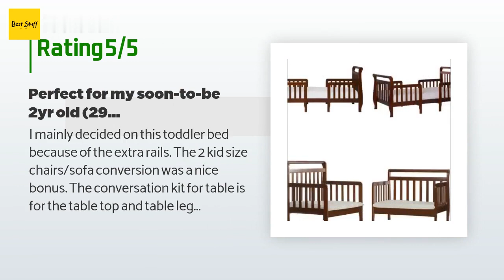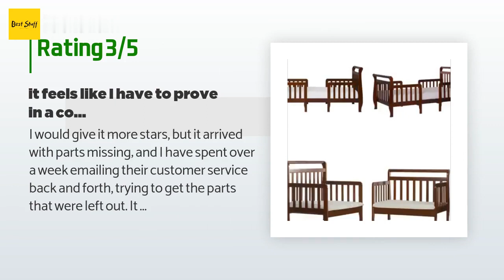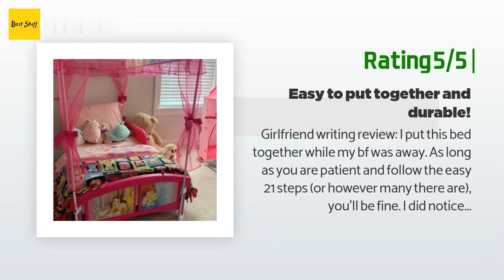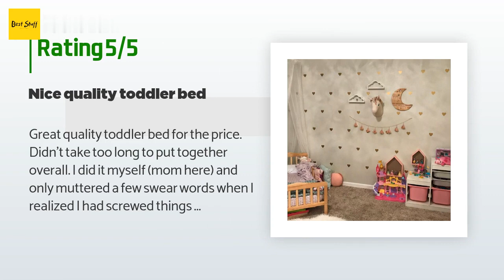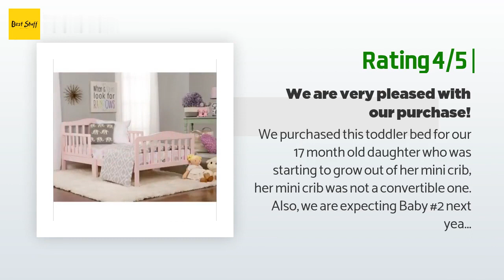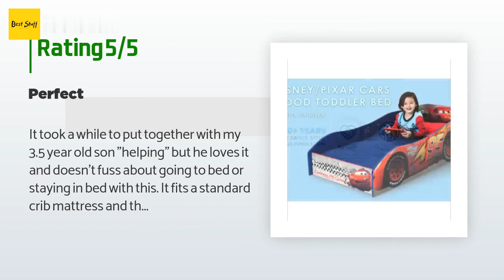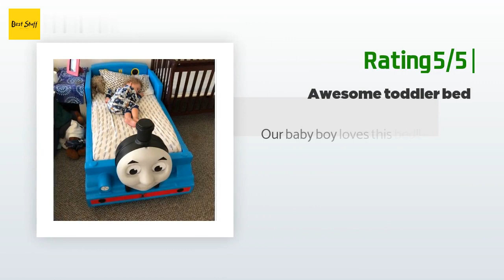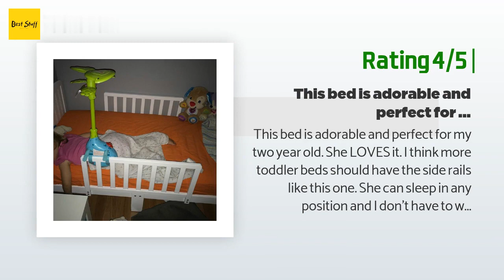🌵7 Best Toddler Beds 2020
1 - Dream On Me Emma:
✅ Amazon US
🌏 Amazon International

2 - Delta Children Canopy Disney Princess:
✅ Amazon US
🌏 Amazon International

3 - Oeuf Classic:
✅ Amazon US
🌏 Amazon International

4 - Dream On Me Classic:
✅ Amazon US
🌏 Amazon International

5 - Delta Children Disney Pixar:
✅ Amazon US
🌏 Amazon International

6 - Step 2 Thomas The Tank Engine:
✅ Amazon US
🌏 Amazon International

7 - Russell Children Harrisburg:
✅ Amazon US
🌏 Amazon International